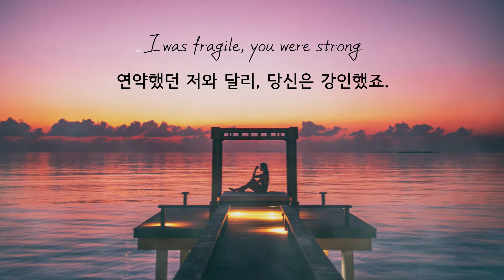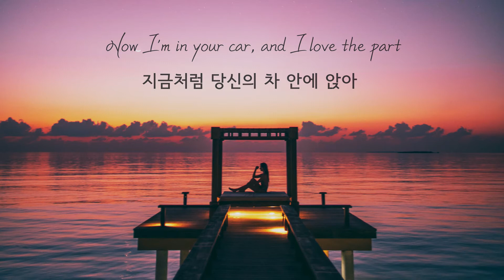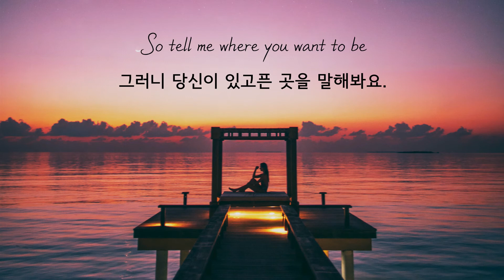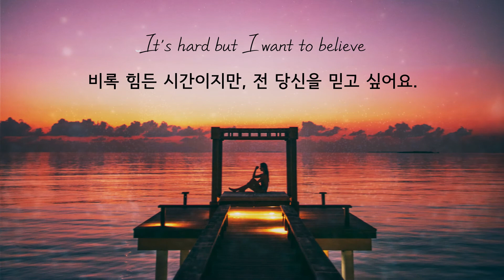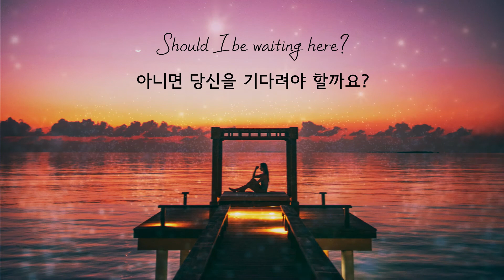[가사/감성번역] Palm Trees & MdL - Fast Lane (feat. Abi F Jones)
∎ 삽입곡
Palm Trees & MdL - Fast Lane (feat. Abi F Jones)

∎ 아티스트 공식채널
Palm Trees

∎영상제작
리튼바이 WrittenBy

∎번역/의역
리튼바이 WrittenBy

∎이미지
Roberto Nickson

∎가사

I can see just where it starts
어디서부터인지 알 것 같아요.

See where we both fell apart
만일 당신도 알고 있다면

If you only knew, mm-mm
우리가 어디서부터 어긋난건지 보세요.

I was fragile, you were strong
연약했던 저와 달리, 당신은 강인했죠.

I never felt like I belong
전 단 한순간도 당신과 함께라는

With you,
느낌이 든 적 없어요.

단 한순간도.

Now I'm in your car, and I love the part
지금처럼 당신의 차 안에 앉아

Where my heart is racing, but I know
심장이 두근거리는 이 기분이 좋지만,

You're bad for me,
당신은 제게 상처를 주네요.

you're bad for me, oh-oh-oh
이렇게 상처를 주네요.

So tell me where you want to be
그러니 당신이 있고픈 곳을 말해봐요.

Should I be waiting here?
전 계속 여기서 기다려야 하나요?

이곳에서 기다려야 하나요?

It's hard but I want to believe
비록 힘든 시간이지만, 전 당신을 믿고 싶어요.

여기서 기다리면 될까요?

Should I get in the fast lane?
좀 더 빠른 길을 택해야 할까요,

* fast lane : (고속도로 등의) 추월차선

Hitch a ride on the highway
지나가는 차라도 붙잡아야 할까요,

아니면 당신을 기다려야 할까요?

이곳에서 기다려야 할까요?

Make a start in a new place
새로운 장소에서 시작해야 할까요,

아니면 이곳에서 당신을 기다려야 하나요?

당신을 기다려야 하나요?

Oh-oh, oh-oh

Never easy letting go
당신을 떠나보내는 건 쉽지 않네요.

I'm never good at saying no
당신 앞에선 안된다고 말하는 게

To you,
익숙치 않아요.

To you
당신 앞에서라면.

Oh-oh, oh-oh